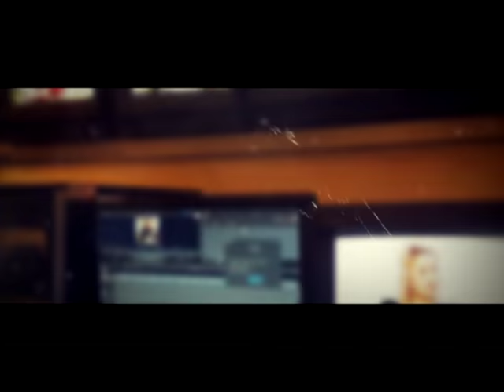ERT ŞAH TV